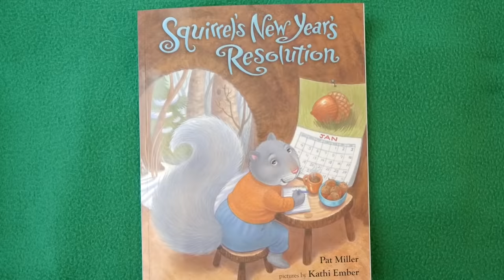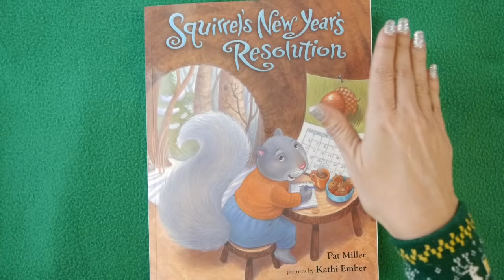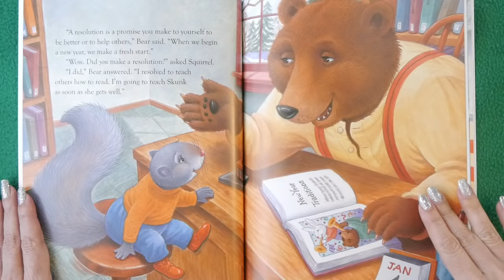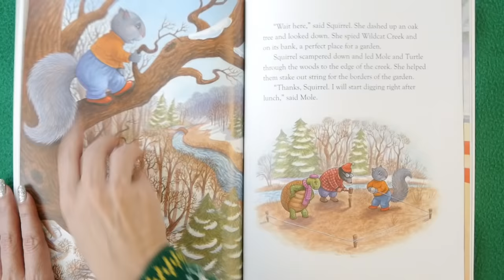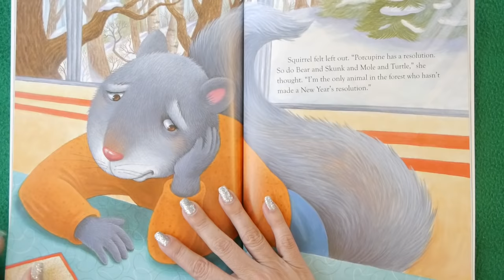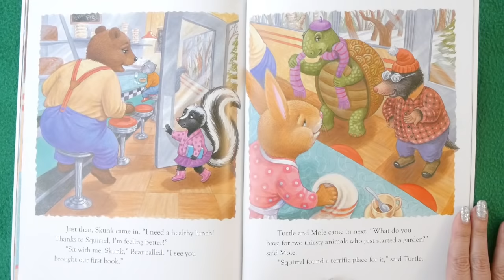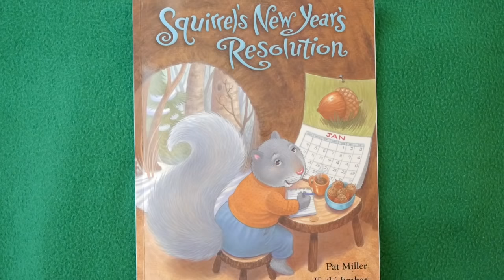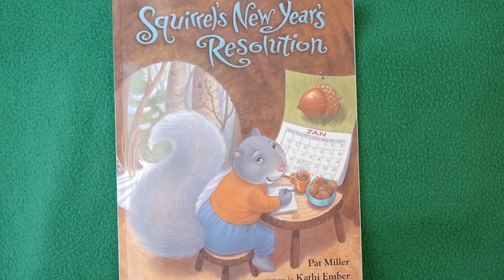Squirrel's New Year's Resolution ~ KIDS BOOKS Read Aloud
Kids Books: SQUIRREL'S NEW YEAR'S RESOLUTION read aloud for children | Squirrel learns what a resolution is but can't decide on one while all her friends make theirs. This KidTime StoryTime will not only explain WHAT a New Year's Resolution is, it'll give you great ideas for making your own resolution.  Will Squirrel figure out hers?  Read on and find out...

Read by StoryTeller with a bunch of wish-making puppets, including Tibby Tiburon, Olivia the Ostrich, White Rat and Green Bear!

Published by Albert Whitman and Company!
Written by Pat Miller and illustrated by Kathi Ember,, who also worked together on the popular holiday book Substitute Groundhog, which we read

DEAR PARENTS & EDUCATORS! Your purchase helps support our free channel & the author at no additional cost to you.